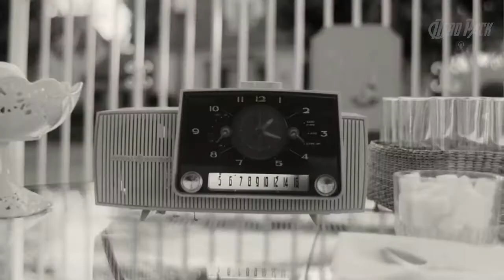WANDAVISION EPISODE 5 TRAILER VISION ESCAPES WESTVIEW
This Is The WandaVision Episode 5 Sneak Peak Trailer